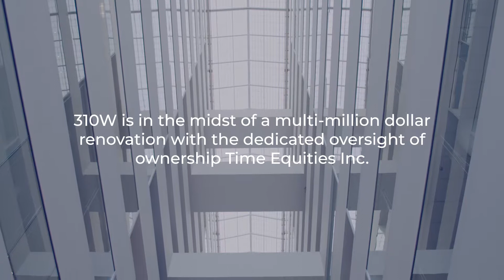Made in Westown | 310W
An exciting transformation is underway in Milwaukee’s downtown neighborhood of Westown. Learn more about our office, retail and public spaces at 310W as we undergo a $30 million renovation